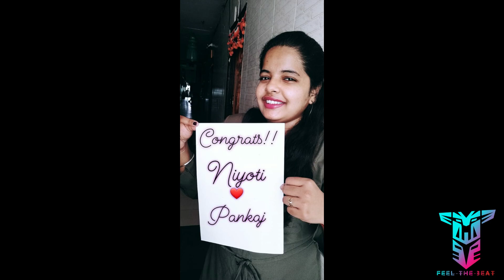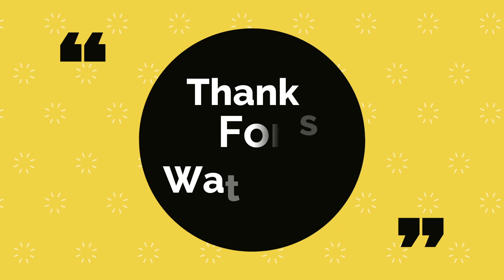lockdownweddingtheme Covid-19 weddingseason Lockdown Wedding | Feel The Beat | Tejas Khamkar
Shubharam Song Credits :
Singers : Shruti Pathak , Divya Kumar
Lyrics : Shruti Pathak , Swanand Kirkire

Ek do teen Song Credits
Music in this video
Listen ad-free with YouTube Premium
Song
Tezaab song
LatinAutor - PeerMusic, Abramus Digital, LatinAutor - Warner Chappell, LatinAutor, UNIAO BRASILEIRA DE EDITORAS DE MUSICA - UBEM, and 2 music rights societies

Original Credits : Wings Music Marathi

Director : Nitin Jadhav
Singer :Vijay Sartape
Lyrics :Uttam Kumar

Song: Phoolon Ka Taron Ka
Album: Hare Rama Hare Krishna
Artist: Lata Mangeshkar
Director: Dev Anand
Star Cast: Dev Anand, Mumtaz, Zeenat Aman, Prem Chopra, Rajendranath, Kishore Sahu, Achla Sachdev
Music Director: R.D. Burman

Sing along to the tunes of Navrai Maajhi from English Vinglish sung by Sunidhi Chauhan, Swanand Kirkire, Neelambari Kirkire & Natali Di Luccio.

Film – English Vinglish
Actor –  Sridevi, Mehdi Nebbou, Priya Anand, Adil Hussain
Produced by – Sunil Lulla, R. Balki, Rakesh Jhunjhunwala
Directed by – Gauri Shinde

Kabira is a song with a Sufi touch from Ranbir kapoor, Deepika Padukone starrer movie "Yeh Jawaani Hai Deewani.
Song: KABIRA
Singer: TOCHI RAINA, REKHA BHARDWAJ
Lyrics: AMITABH BHATTACHARYA
Movie: YEH JAWAANI HAI DEEWANI
Music On: T-SERIES

Gulabachi Kali | Full Audio | Tu Hi Re | Swapnil Joshi | Wedding Song | Marathi Movie. Listen to the full Audio song Gulabachi Kali sung by Adarsh Shinde from the Marathi movie Tu Hi Re.

Song - Gulabachi Kali
Movie - Tu Hi Re
Singer - Amit Raj, Vaishali Samant, Urmila Dhangar
Lyricist - Guru Thakur
Music Director - Amit Raj
Music On : Video Palace
Cast: Swapnil Joshi, Sai Tamhankar & Tejaswini Pandit.

Song : Lehanga
Singer : Jass Manak
Lyrics : Jass Manak
Composer : Jass Manak
Female Lead : Mahira Sharma
Video Director : Satti Dhillon
Dop : Vahe Hambarcumyan
Production Maneger : Mary Mirzakhanyan

Publicity Design : Aman Kalsi
Artist Management : Gurbaksh Singh Dhillon
Produced By : Kv Dhillon
Online Promotions : GK Digital
Music Label : Geet MP3\

Leja Leja song Credits :
♫ORIGINAL SONG CREDITS :
 Song : Leja Leja
Singer : Shreya Ghoshal, Ustad Sultan Khan
Music Director : Sandesh Shandeliya
Lyricist : Irshad Kamil
Video Directed By : Radhika Rao & Vinay Sapru

Salaam-E-ishq Song  Credits   :
Song : Salaam-E-Ishq
Movie : Salaam-E-Ishq
Singer : Sonu Nigam, Shreya Ghosal, Kunal Ganjawala, Sadhana Sargam, Shankar Mahadevan
Lyricist : Sameer
Artist - Salman Khan, Rimi Sen, Priyanka Chopra, Anil Kapoor, Akshay Khanna, Govinda, John Abrahim, Vidya Balan, Ayesha Takia, Juhi Chawla

Original Song Credits :
Song Name - Nachde Ne Saare

Dil Dhadakne Do starring Anil Kapoor, Shefali Shah, Priyanka Chopra, Ranveer Singh, Anushka Sharma & Farhan Akhtar directed by Zoya Akhtar releasing on 5 June 2015.

SONG: GALLAN GOODIYAAN
MOVIE: DIL DHADAKNE DO
SINGER: YASHITA SHARMA, MANISH KUMAR TIPU, FARHAN AKHTAR, SHANKAR MAHADEVAN, SUKHWINDER SINGH
MUSIC DIRECTOR: SHANKAR EHSAAN LOY

Morni Banke Song Credits :
Song - Morni Banke
Singers – Guru Randhawa & Neha Kakkar
Lyrics – MellowD

Ayushmann & Nusrat  Talking About Riteish Deshmukh | Dhagala Lagali - Dream Girl

A Wedding Special, this video with Shah Rukh Khan, Preity Zinta and Saif Ali Khan celebrates the engagement of Naina and Rohit. It also features supporting actor Jaya Bachchan.

Song Name - Maahi Ve
Singer - Sadhana Sargam; Sujata Bhattacharya; Udit Narayan; Sonu Nigam & Shankar Mahadevan

Gorya Gorya Galavari Song Credits :
Song : "Gorya Gorya Galavari, Chadhali Lajechi Lali. Ga Pori Navari Aali"  [Lageen Geet]
Lyrics: Guru Thakur
Singers : Yogita Godbole, Ajay Gogavale
Film : Tujhya Majhya Sansarala Kay Hava.
Actors : Upendra Limaye, Trupti Bhoir

Watch Superhit Marathi Song "Aai Baapachi Ladachi" from Superhit Marathi film "Haldi Rusli Kunku Hasla  ” Starring: Ashwini Bhave, Vijay Kadam, Satish Pulekar, Nilu Phule